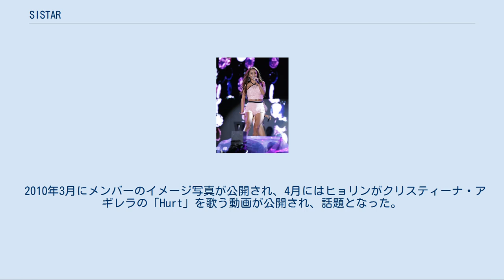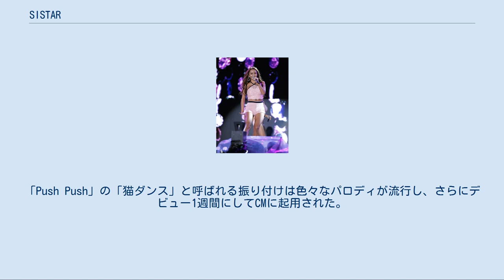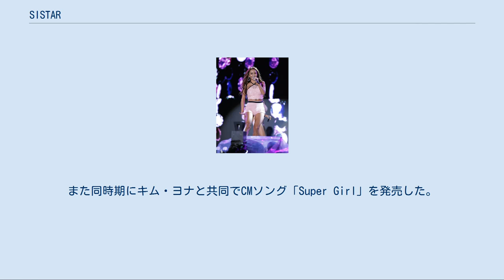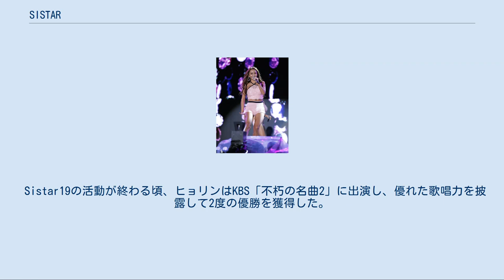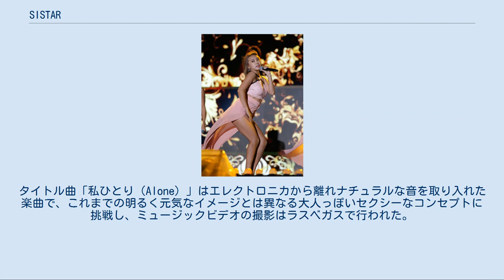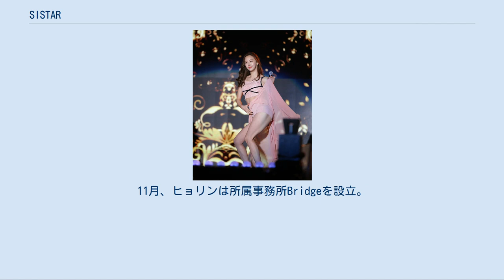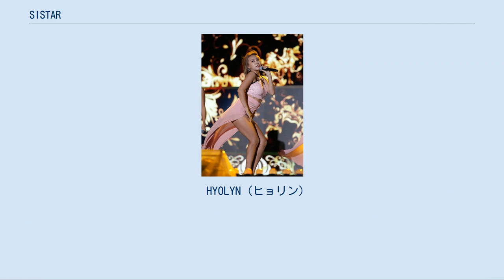SISTAR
SISTAR（シスター、韓: 씨스타）は、韓国の女性4人組音楽グループ。
2010年6月3日にシングルアルバム「Push Push」でデビュー。
STARSHIPエンターテインメント所属。
 Sistarというグループ名はSister（姉妹）とStar（星）の合成語で、「姉妹のような身近なイメージを持ちながら、音楽界の大きな星になる」という意味が込められている。
多くの楽曲のプロデュースを「勇敢な兄弟」が務め、ヒップホップとエレクトロニックを融合させたポップ曲が特徴的。
ビジュアル面では、露出の多い衣装やセクシーな振り付けが多い。
2017年5月23日に電撃的な解散発表をし、6月4日の『人気歌謡』の舞台を最後に解散した。
 2010年3月にメンバーのイメージ写真が公開され、4月にはヒョリンがクリスティーナ・アギレラの「Hurt」を歌う動画が公開され、話題となった。
5月にはサムスンの携帯電話CMにチャン・グンソクと共に出演するメンバーを選ぶネット投票が行われ、最多得票数を得たヒョリンが「チャン・グンソクの彼女」に選ばれ、デュエット曲「Magic Drag」を発表した。
 2010年6月3日にシングル『Push Push』を発売して公式デビュー。
ガオン・デジタル総合チャートで9位、Mnetチャートでは2位を占めた。
「Push Push」の「猫ダンス」と呼ばれる振り付けは色々なパロディが流行し、さらにデビュー1週間にしてCMに起用された。
このような活躍の中、メンバーのヒョリンが体調を崩すこともあった。
8月27日には2ndシングル「虚飾ガール」を発売すると、各種音源チャートで上位にランクインし、ガオン・デジタル総合チャートで4位を記録した。
また日本での公演や、タイで広報大使を引き受けて、アジア進出の可能性を見せた。
この曲の活動中、ステージ上でボラが雨に滑って転倒し、指を骨折した。
11月25日に発売予定だった3rdシングル「あなたなんて」は、北朝鮮の延坪島砲撃事件により延期になり、12月3日に発売された。
「あなたなんて」はあらゆる音源チャートで1位を獲得し、ガオン・デジタル総合チャートでは2位を記録した。
Sistarはこの曲でデビュー6ヶ月にして初めてKBS「ミュージックバンク」で1位を獲得したが、歌詞の内容や振り付けが放送にふさわしくないとして一部修正を受けた。
また同時期にキム・ヨナと共同でCMソング「Super Girl」を発売した。
 12月9日には「ゴールデンディスク大賞」にて新人賞を受賞。
 2011年5月3日、ボラとヒョリンによるユニット「Sistar19」（シスターナインティーン）でシングル「Ma Boy」を発売。
ガオンチャートで2位、ミュージックバンクでも2位を獲得。
 Sistar19の活動が終わる頃、ヒョリンはKBS「不朽の名曲2」に出演し、優れた歌唱力を披露して2度の優勝を獲得した。
8月9日、初の正規アルバム『So Cool』を発売。
タイトル曲「So Cool」は各種音源チャートで1位を獲得し、デビュー以来初めてガオンチャートで1位を獲得した。
またデビュー後初めてSBS 「人気歌謡」にて1位を獲得した。
9月に放送されたMBC「アイドルスター陸上選手権大会」にて、ボラが100m走、100mハードル走、400mリレーで優勝したのを初めとして、メンバーそれぞれが好成績を残して注目を集め、「陸上ドル」という呼び名がつけられた。
 2012年1月11日、「ゴールデンディスク賞in大阪」にてデジタル音源賞を受賞 。
4月12日、ミニアルバム『ALONE』を発売。
タイトル曲「私ひとり（Alone）」はエレクトロニカから離れナチュラルな音を取り入れた楽曲で、これまでの明るく元気なイメージとは異なる大人っぽいセクシーなコンセプトに挑戦し、ミュージックビデオの撮影はラスベガスで行われた。
アルバム発売日にはミニコンサートが行われ、この様子はYoutubeなどを通じて世界に向けて生中継された。
「私ひとり（Alone）」は各種音源チャートや音楽番組で1位を獲得し、アメリカのビルボードの「K-POP HOT 100」チャートで4週連続1位の新記録を達成するなど、大きな成功を収めた。
 6月28日、サマースペシャルアルバム『Loving U』を発売。
タイトル曲「Loving U」は夏のバカンスをイメー...